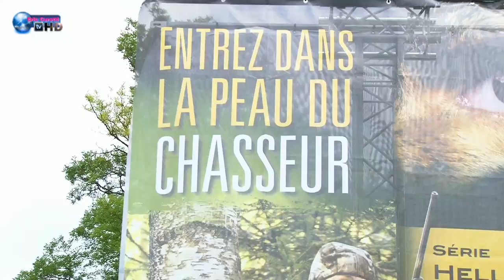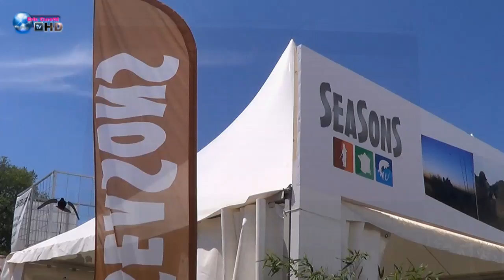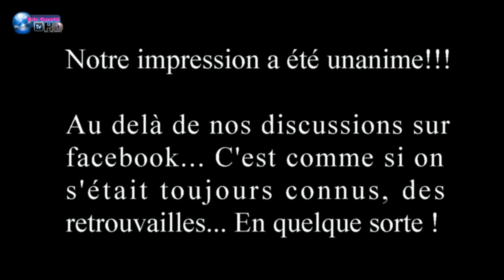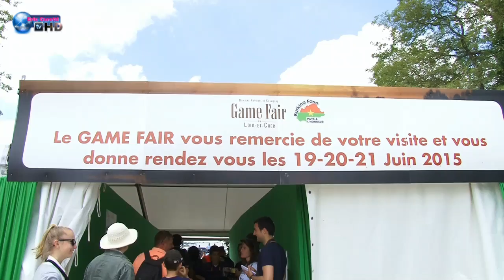Game Fair Chambord 2014 : Le Film !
A l'occasion du Game Fair 2014 à Chambord, le groupe de jeunes, moins jeunes et nouveaux chasseurs du groupe "La Chasse un mode de vie", se sont donnés rendez-vous au plus grand salon de la chasse à Chambord ! Venant de toute la France, nous avons lié une amitié solide et durable à travers notre passion !